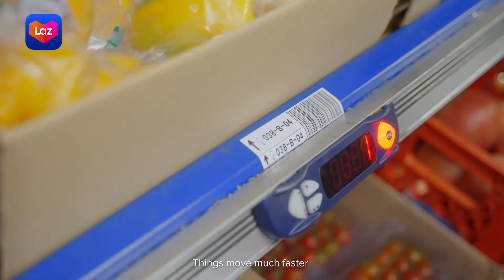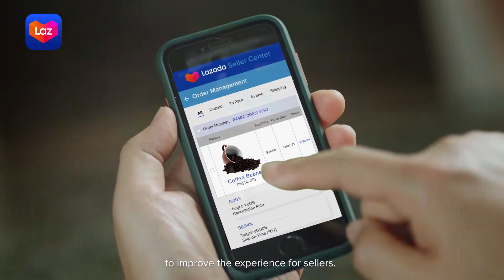Lazada Logistics - Delivering with Pride | Corporate Video Singapore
and let’s work together!

Lazada Logistics - Delivering with Pride

As a key contributor to the Lazada Logistics campaign, Mbrella Films produced 4 corporate videos for Lazada Logistics, shot in 6 different countries, including Thailand, Indonesia, Singapore, Malaysia, Philippines and Vietnam.

This "Delivering with Pride" video was shot in Vietnam and Singapore.

Our services included every aspect from pre-production to post-production. This included conceptualizing the creative vision through scriptwriting and story boarding, selecting prime filming locations, and conducting pre-interviews with featured guests. Our team efficiently organized a seamless shooting schedule spanning over seven days. The resulting video not only enhanced the brand's market presence but also spotlighted the company's commitment to delivering services with unwavering pride.